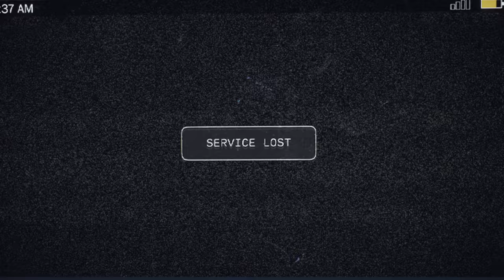[4K] Far Cry 5 - The First Minutes on Xbox One X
Hello everyone, Monkiedude22 and welcome to another entry in the "First Minutes" series. This time I'm taking a first look at Far Cry 5 on the Xbox One X.

A special thank you to Pyro's Playhouse for sponsoring this video and future videos in the Far Cry 5 series I'm planning on. Show him some love by checking out his stream on Mixer!